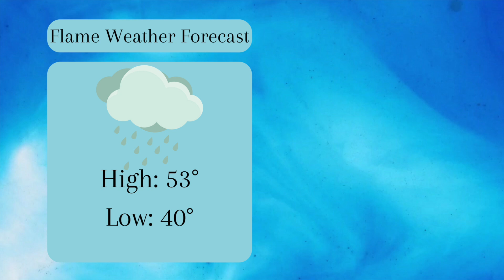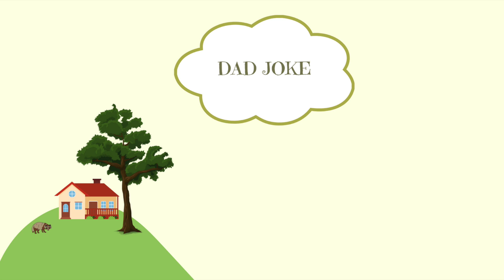4/4 Daily Announcements Season 2; Episode 135